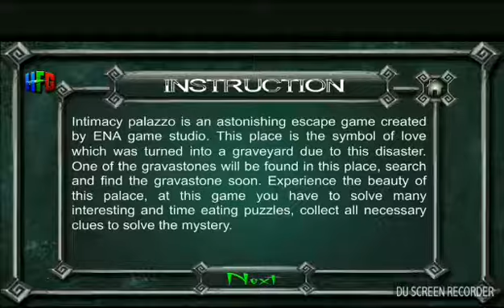Escape room beyond life ZERO G walkthrough level 22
Hello
Its an walkthrough of game escape room beyond life ZERO G level 22